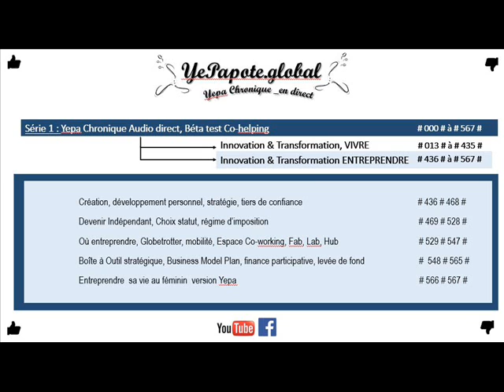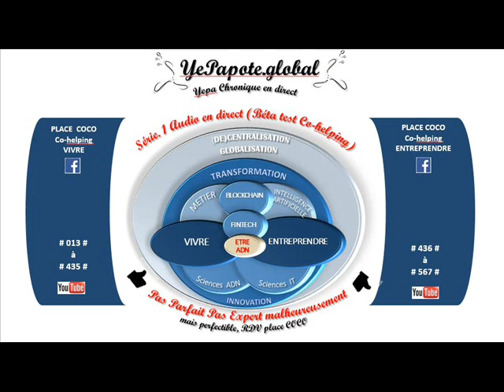#529# Ile de la Réunion, € Location : Bureaux, Espace co-working, centre d'affaire etc..?